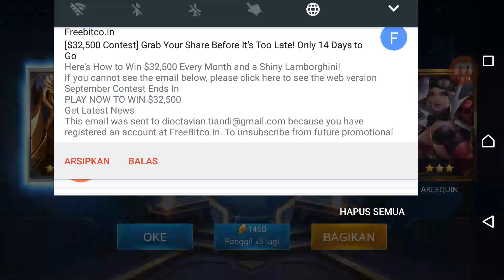Heroes Evolved Indonesia - Gacha 1.0, Sultan Lokal, Sejarah Moba BarBar